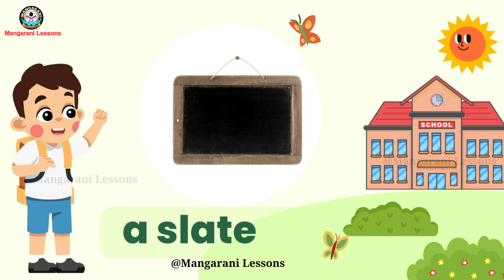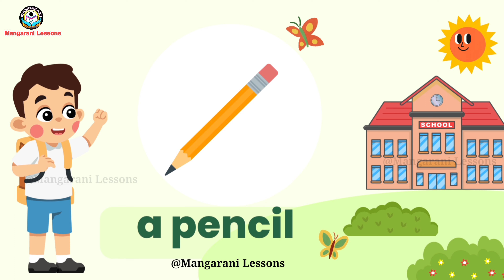blossoms 2, Things in a school bag, welcome to school, 2nd class English lesson 1,Action time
APSTATEENGLISHTEXTBOOKBlossoms 2 english reader
nursery rhymes
back to school
Things in a school bag
what's in my backpack
grammar
english grammar
learn english
class 2
sight words